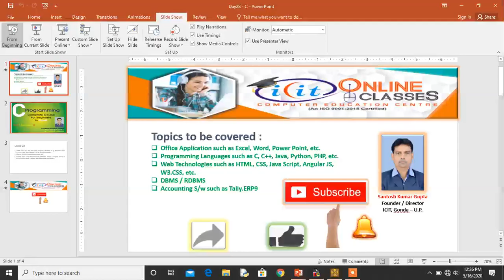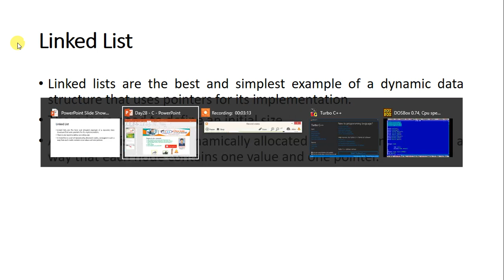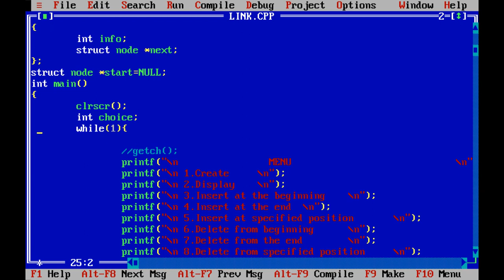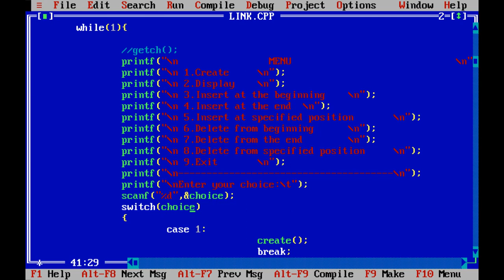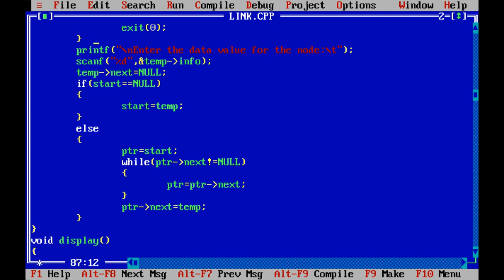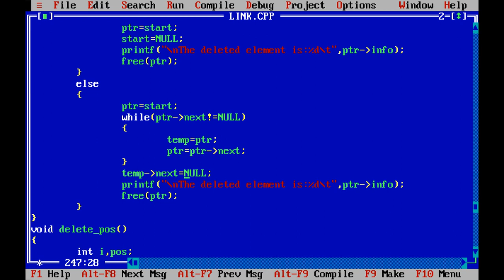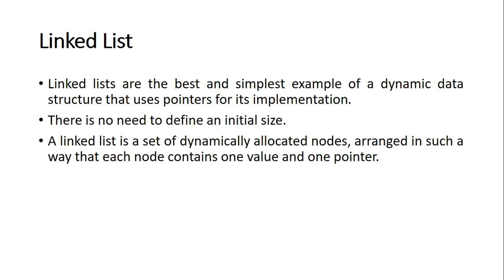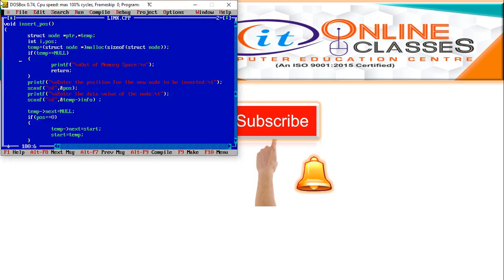Programming in C | Part 28 | Linked List | Online Lecture | In Hindi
Here, we have discussed Data Structure using C
The topic discussed in the video -
1- Linked List.
2- Create.
3- Insert.
4- Delete.
5- Display.

Part16 - This video is uploaded to learn Single Dimension Array in c.
Part17 - This video is uploaded to learn Double Dimension Array (2D) in c.
Part19 -User Define Function in C
Part20 - Here, we have discussed User Define Function and How to make Header file in C

Here, we have discussed File Handling in C
1- What is File.
2- File Type.
3- fopen().
4- fclose().
5- fprintf() and fscanf().
6- fgets() and fputs().
7- fputc and fgetc().